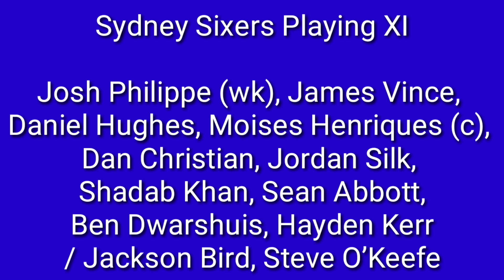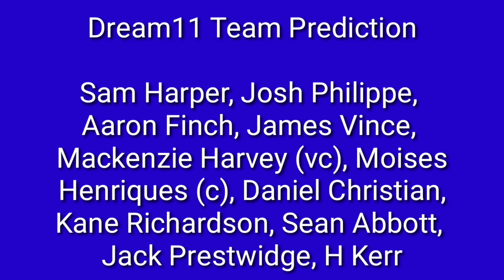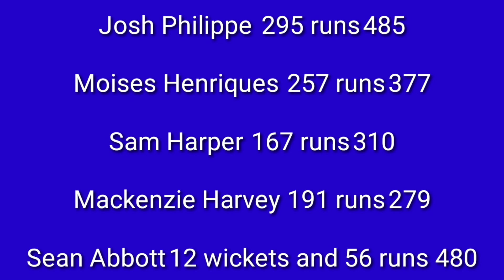BBL 2021 22 Match 30 | SIX vs REN | Playing 11, Dream 11 Prediction, Fantasy Tips